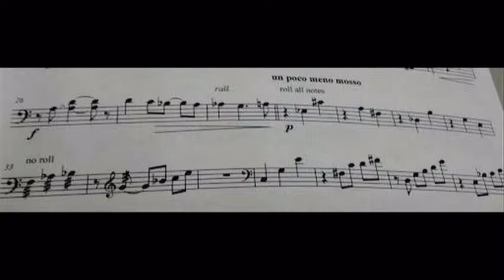How to Learning to Enjoy Marimbas Review-Does it really work?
Learning to Enjoy Marimbas Review-Does it really work?
Marimbas are wooden keyboard instruments in the percussion family of instruments. Players usually strike the keys with two - four mallets and one instrument may be played by one or two players; depending on the orchestral piece, you may even see three or more marimbists playing the same instrument. Marimbas are wooden instruments that resemble xylophones and they accentuate the unique harmonies and rhythms of the music. Other instruments in the percussion family include such instruments as cymbals, chimes, the triangle, bells, to name just a few. The marimba is a pitched percussion instrument. Other pitched percussion instrument examples include the timpani, the vibraphone, the glockenspiel, and chimes

Marimbas are used mainly for 20th Century music orchestral music, usually, as a sound effect or as a solo instrument. The marimba actually had long solos in the soundtrack to the film American Beauty.

The marimba keys are arranged like the keys of a piano and they may have as many as 4 - 5.5 octaves of professional Orff-style marimba bars. The bars are tapped to play the notes, similar to the xylophone. Marimba bars are finely crafted from hardwoods such as rosewood, mahogany and padouk. The keys are fine-tuned to reflect the tones played in African societies.
For marimbas in the United States, the resonators under the wooden bars are usually metal and most likely aluminum. They are hollow metal pipes of